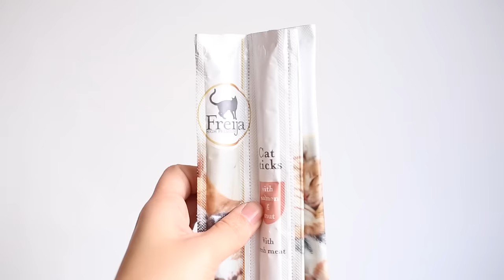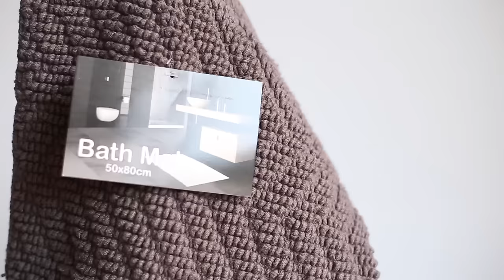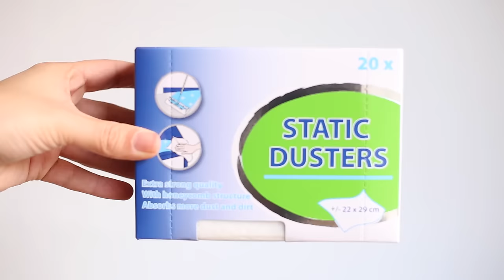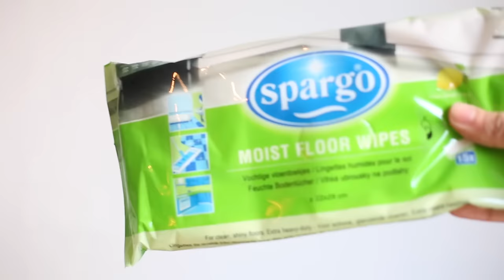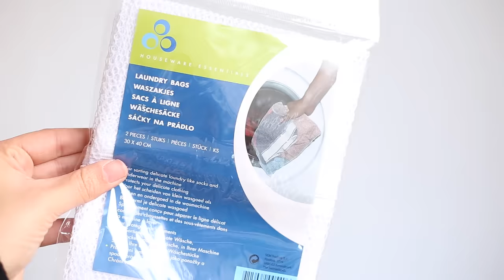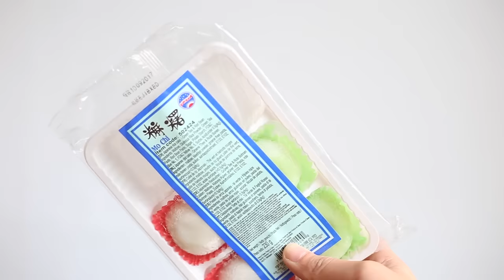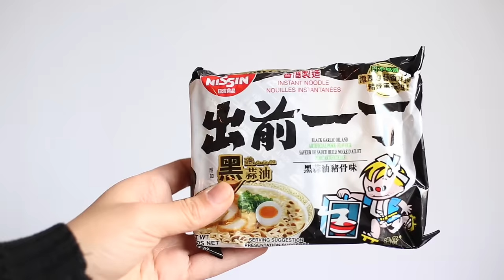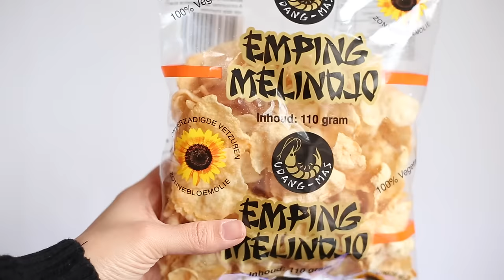ACTION EN TOKO VERZAMEL SHOPLOG!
Laatst gingen wij naar de Action voor een budget shopping spree waar we een spray vonden om je kaklucht te verbergen en daarna bezochten wij ook de toko voor diverse Aziatische hapjes.

▸ Tara's top: Forever21

C H E C K - O O K - D E Z E - V I D E O 'S